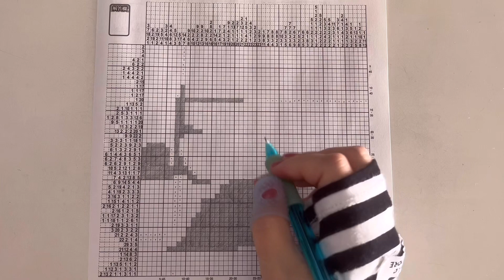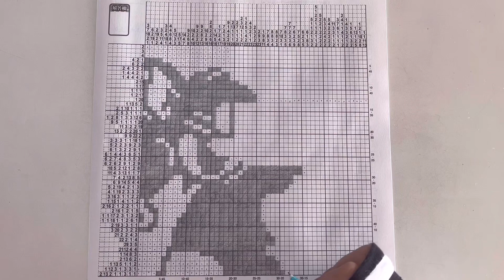【トムとジェリー】イラストロジックpuzzle